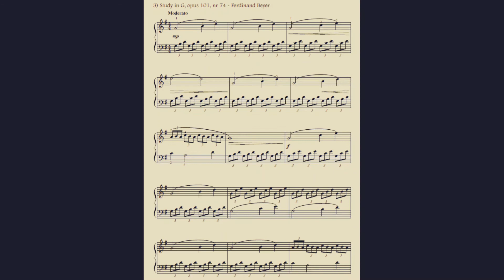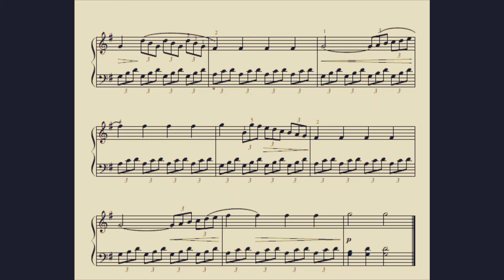Study in G Major (Triplets) - by Beyer (piano play-along)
Early Intermediate Studies for Piano
Beyer, opus 101 no. 74
Practice video

Sheet music and play-along in practice tempo and performance tempo.